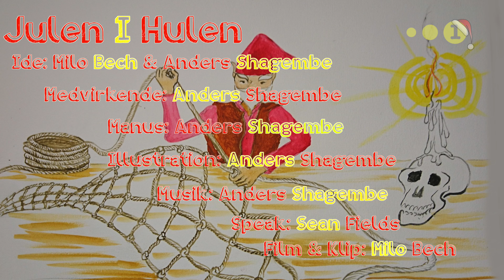Julen I Hulen - En Jule-Calender om Solhverv - Afsnit 20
Christiania1 er klar med årets hyggeligste Jule-CAlender i 24 afsnit.

Inde midt i København, ikke langt fra Rådhusepladsen ligger en lille landsby med masser af natur, træer, haver og gamle huse. Det perfekte sted for en nisse at leve - i huler og huller,  sprækker og lofter. Er du barn i sjælen kan du måske finde Nissen hvis du ser virkelig godt efter.
Vi vil sammen, tage ud de næste dage og helt indtil jule aften, for at se hvor han gemmer sig.
Mon ikke han har en god historie at fortælle?